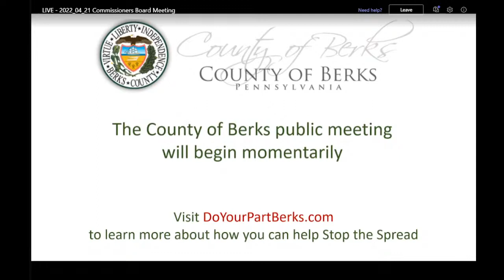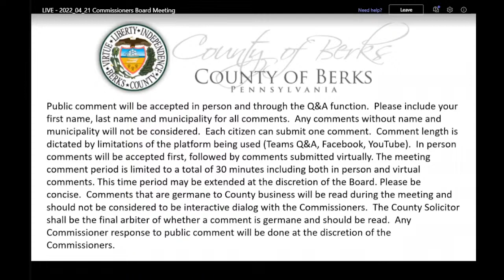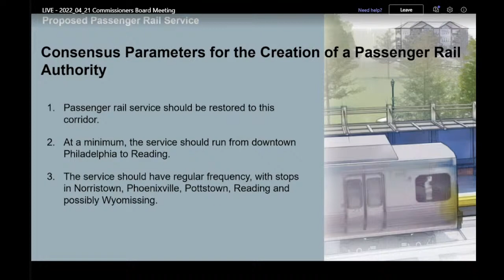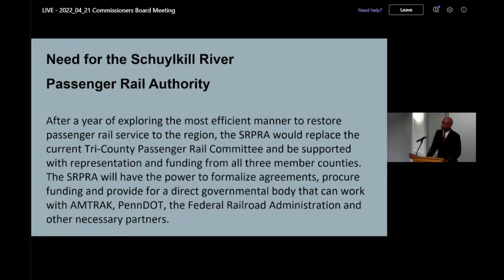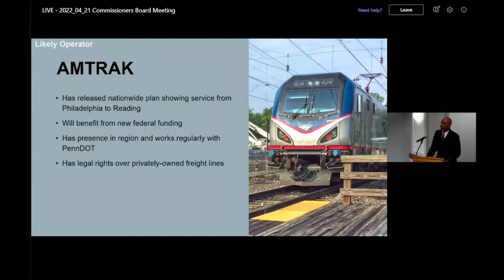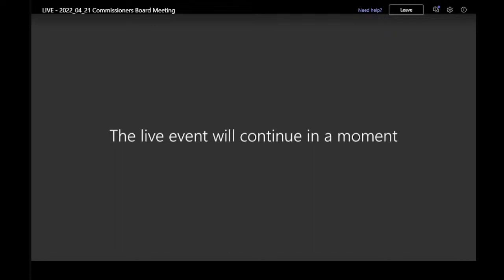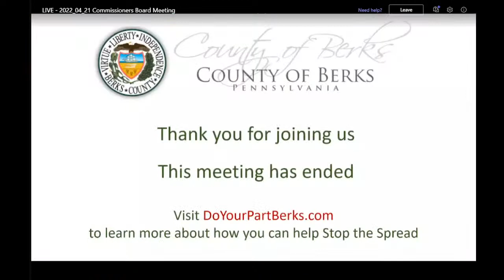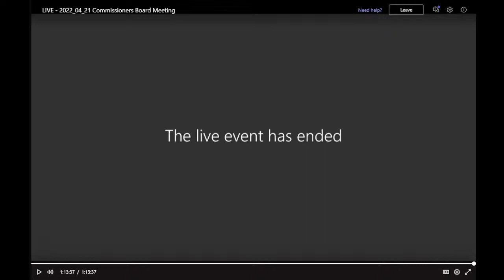County of Berks Commissioners' Board Meeting 2022_04_21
Public comment will be accepted in person and through the Q&A function.  Please include your first name, last name and municipality for all comments.  Any comments without name and municipality will not be considered.  Each citizen can submit one comment.  Comment length is dictated by limitations of the platform being used (Teams Q&A, Facebook, YouTube).  In person comments will be accepted first, followed by comments submitted virtually. The meeting comment period is limited to a total of 30 minutes including both in person and virtual comments. This time period may be extended at the discretion of the Board. Please be concise.  Comments that are germane to County business will be read during the meeting and should not be considered to be interactive dialog with the Commissioners.  The County Solicitor shall be the final arbiter of whether a comment is germane and should be read.  Any Commissioner response to public comment will be done at the discretion of the Commissioners.